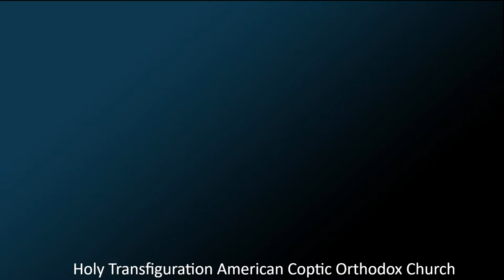Third Sunday of Tobe (John 3:22-36)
Sunday Sermon by Fr Daniel 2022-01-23
Fr. Daniel speaks of the importance of Baptism, Repentance, and Love.